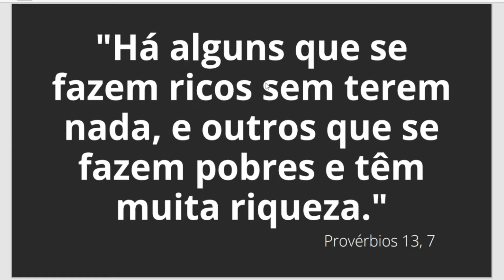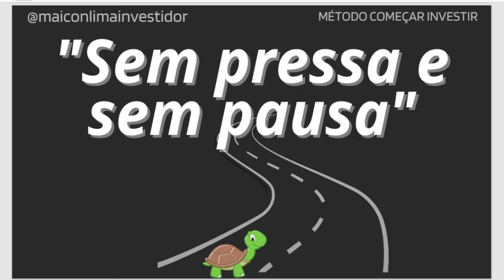NÃO FINJA SER RICO | PARE DE FINGIR #05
Você já pensou em ser rico, ter muito dinheiro e não precisar mais se preocupar mais com seu futuro financeiro? Mas qual é a sua definição de riqueza?

Pra mim, riqueza é ter contato com DEUS, cuidar da saúde, dar a atenção necessária para a família e levar a minha missão para as pessoas:
a) Ajudar o máximo possível de brasileiros a cuidarem da sua vida financeira porque infelizmente apenas 1% dos aposentados conseguem viver com a própria aposentadoria e eu acredito que as pessoas não merecem continuar sendo escravas de si mesmas.

Na minha opinião, as pessoas RICAS não têm necessidade de mostrar a sua riqueza e não estão pensando a todo momento sobre como mostrar a sua riqueza para os amigos. Muito pelo contrário: A riqueza é o meio para fazer coisas que elas querem fazer. As pessoas ricas estão pensando em como fazer mais dinheiro de maneira lícita e não estão preocupadas em comprar a próxima roupa da moda.

😯 RICO x FINGIR SER RICO
▶️ Os ricos fazem o dinheiro trabalhar por eles. As pessoas que fingem ser ricas, ganham (muito ou pouco dinheiro) mas estão sempre trabalhando pelo dinheiro e vão passar o resto das suas vidas na escassez financeira.
▶️ Os ricos tomam a responsabilidade e encaram os problemas. As pessoas que fingem ser ricas colocam a culpa em terceiros: Em Deus, na chuva, no chefe, na família, no pai, na esposa, no marido...

Napoleon Hill, autor de "O manuscrito original - As leis do triunfo e do sucesso", menciona no livro uma pesquisa feita com pessoas em situação de rua. Eram pessoas com pouco estudo e também pessoas com muito estudo. Porém uma situação comum chamava a atenção entre essas pessoas: Era comum elas citarem algumas frases, como :
⚠️ "Eu não tive oportunidade"
⚠️ "Meu chefe era muito ruim comigo"
⚠️ "Meu pai não me compreendia"
COMENTÁRIO: Veja o efeito na vida dessas pessoas por lembrarem que a culpa é dos seus problemas remete a terceiros. Não estou dizendo que a vida é fácil, mas quero que entenda que saber encarar problemas e transformá-los em uma oportunidade tende a causar um efeito mais positivo na sua vida.

🤗 FIQUE LIGADO
Se por um acaso riqueza representa bens: Casa, carro, roupas caras... Talvez você tenha um problema de automotivação. Pare para analisar isso. Além do mais, quanto mais bens você compra, mais custos você adquire. Foque mais em construir a renda passiva e menos em acumular bens.

"Há alguns que se fazem ricos sem terem nada, e outros que se fazem pobres e têm muita riqueza." (Provérbios 13, 7)

Investir não é tabu,
Maicon Lima - Educador Financeiro.